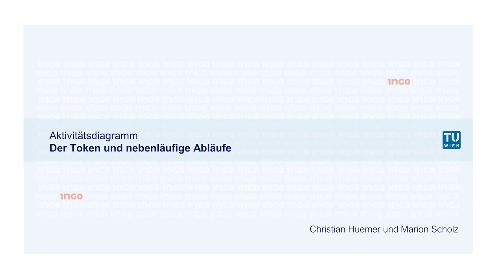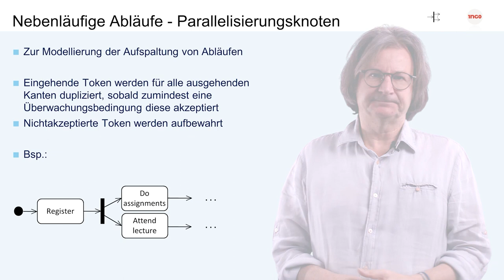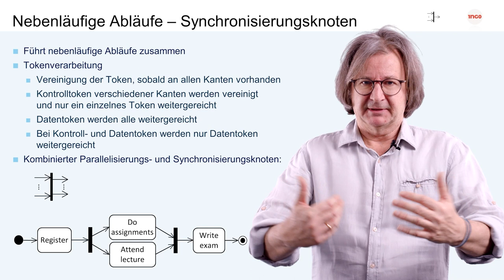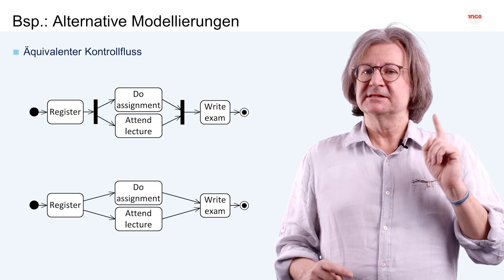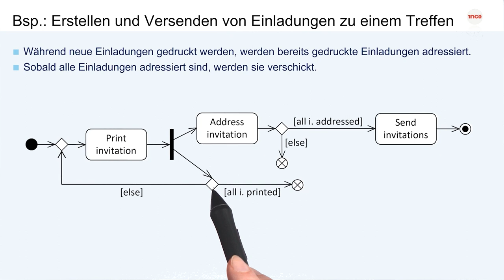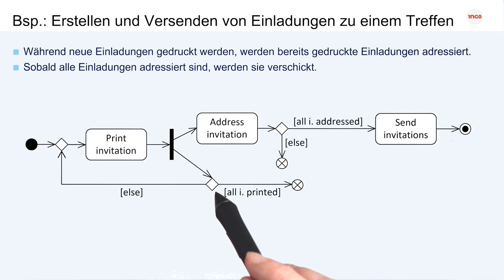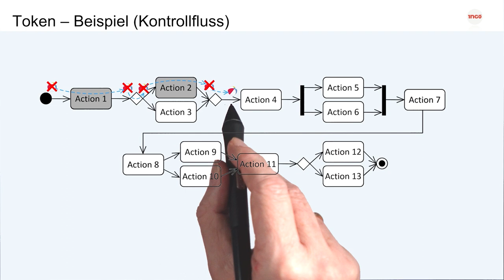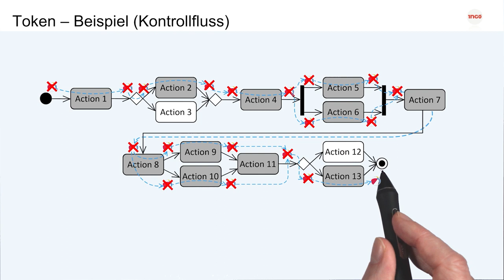Der Token und nebenläufige Abläufe | iMooX.at